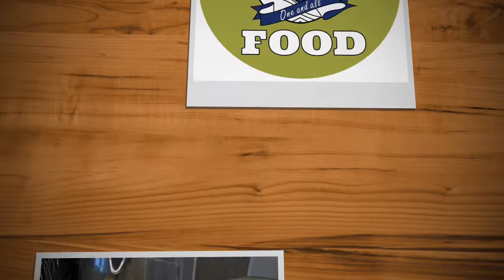Food Department Recipes - Macaroni Cheese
How to make a Macaroni Cheese